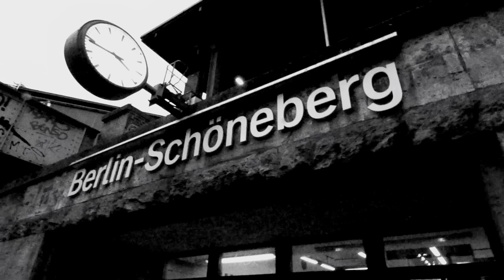T.O.E - Vic Master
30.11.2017 - The Very Important Crook Tape